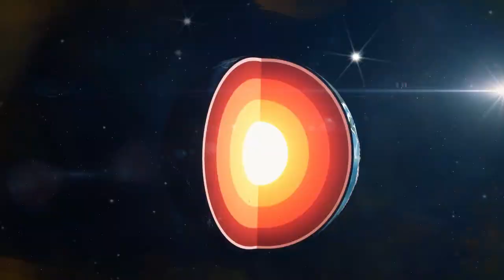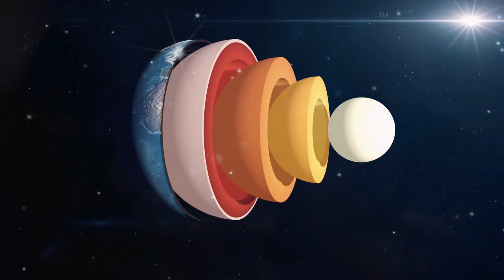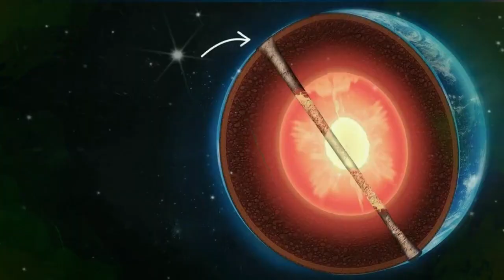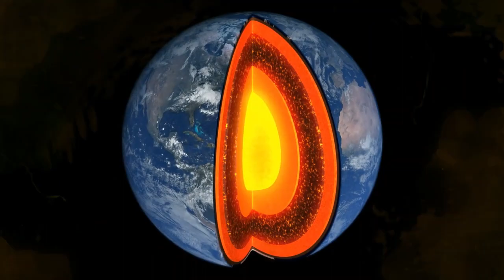देखिये पृथ्वी को खोदने पर क्या होता है? What Was Found At The Deepest Point Of Earth? Pt.2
What was found at the deepest point of earth?
Have you ever thought of digging the earth way and beyond? Have you ever thought what is found deep inside the earth? We will answer all your questions in today's video..